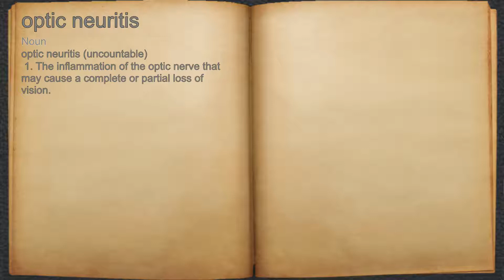What does optic neuritis mean?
A spoken definition of optic neuritis.

Intro Sound:
Typewriter - Tamskp